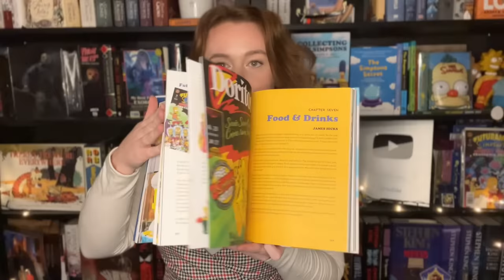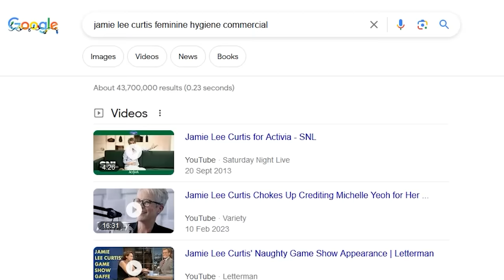Were We Wrong About Meg Griffin? | Family Guy Season 22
In this Family Guy video I review Season 22 Episode 8 Baking Sad. Is Meg Griffin still a punching bag?
On this channel we look at the funniest Family Guy moments from Peter, Lois, Chris, Meg and Brian. As well as other Family Guy characters from Quahog Rhode Island.